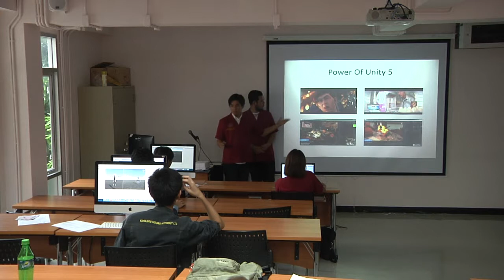DE-OpenHouse'57 แนะนำการทำแอนิเมชันด้วย Unity เบื้องต้นโดยพี่ปี3-4 part1